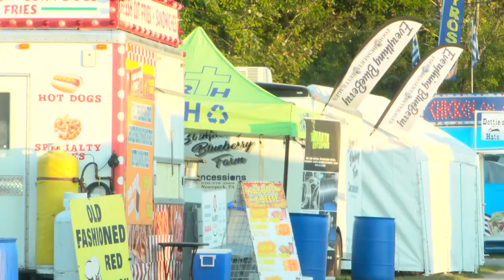Luzerne County Fair